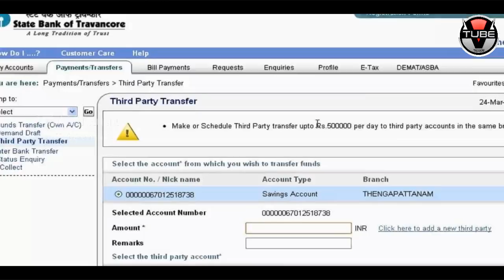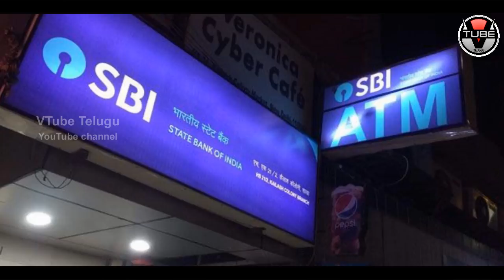OMG! SBI to BLOCK all ATM Cards | SBI ATM కార్డులు మొత్తం బ్లాక్ చేస్తుంది! | VTube Telugu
OMG! SBI to BLOCK all ATM Cards. Check out the full details in this video on SBI ATM కార్డులు మొత్తం బ్లాక్ చేస్తుంది! on VTube Telugu.